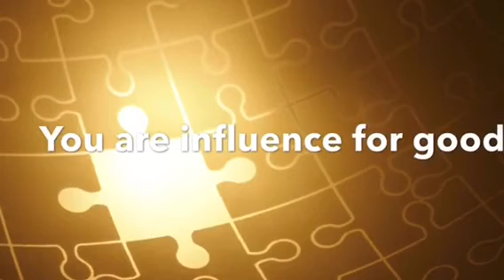AVA STEAFFENS OC INFLUENCER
On this week's Thursday Theatre, Russ Williams, founder of Passkeys Foundation & The Inspiration Impulse M-F workweek blog, interviews AVA STEAFFENS Capital Campaign Director and former CEO of KIDWORKS.

Hear Ava's update  her legacy leadership story and continuing journey of giveback of influence for good,  professionally and personally.